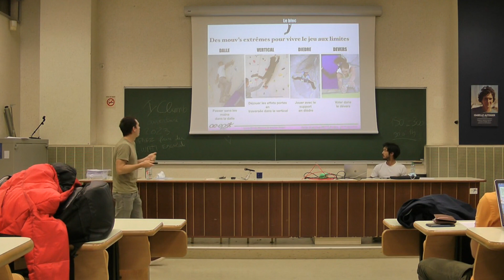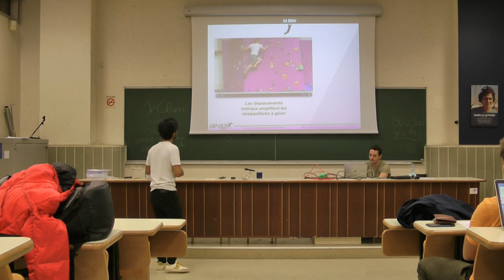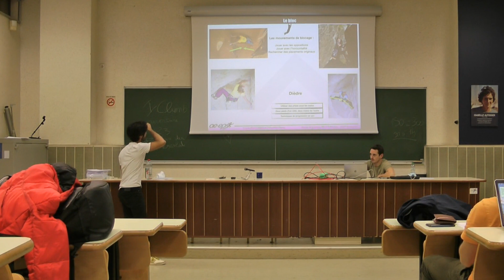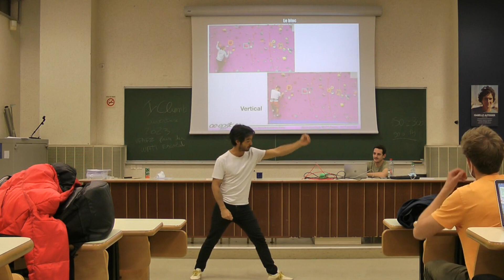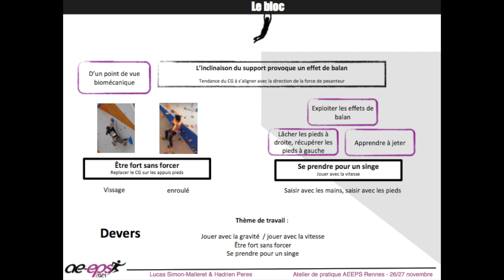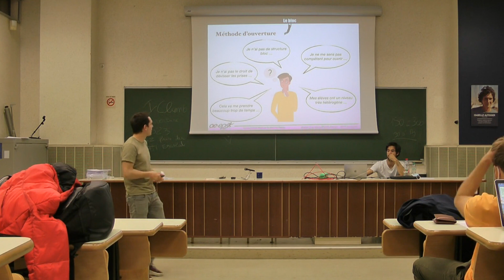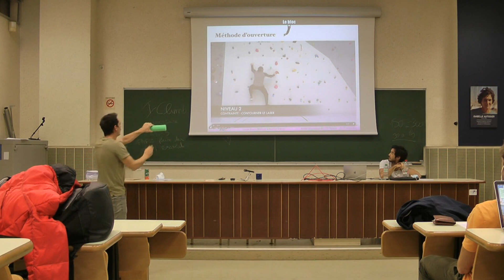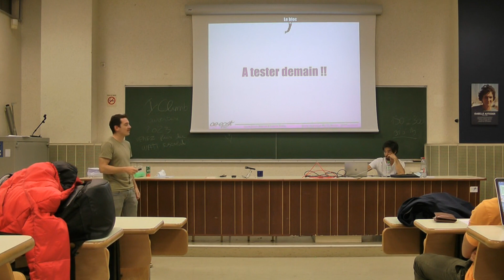AEEPS RENNES : Lucas-Simon Malleret & Hadrien Peres: Faire vivre des émotions de grimpeurs -Partie 3